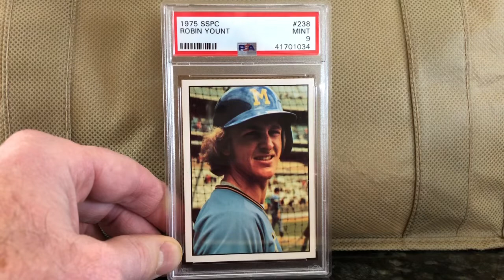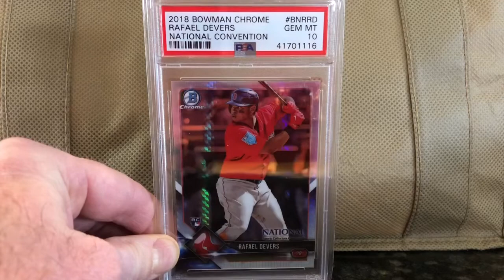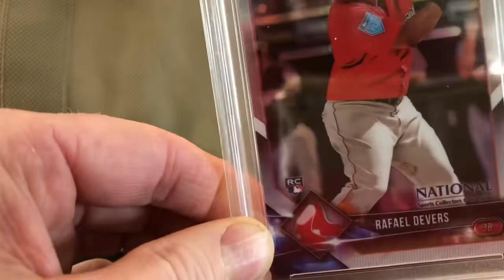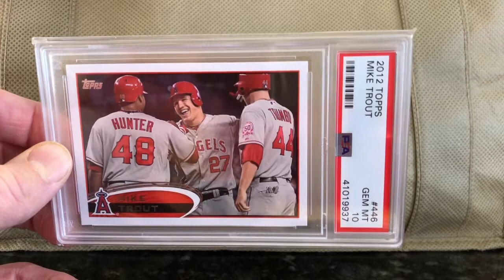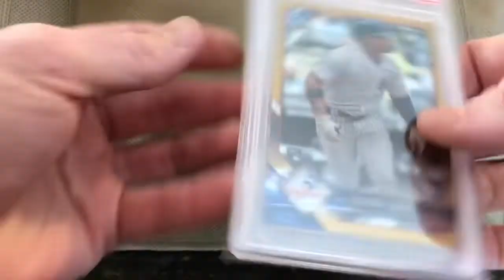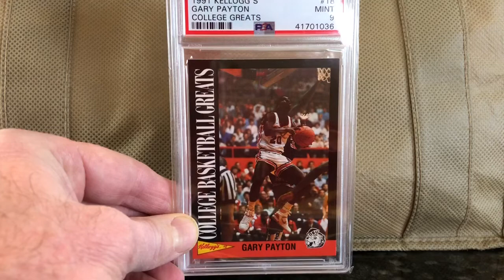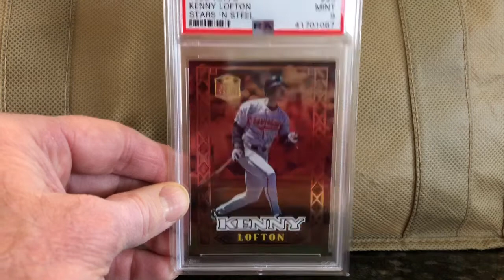PSA Reveal! Incredible Trout!!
More variation from Bald Rhino!!